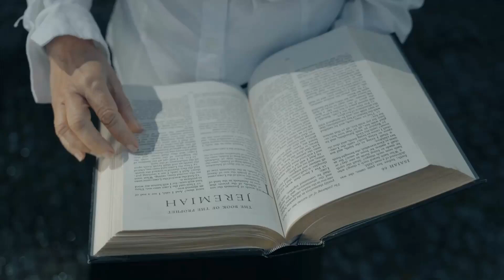Adwent wdzięczności [#16] || Modlitwa